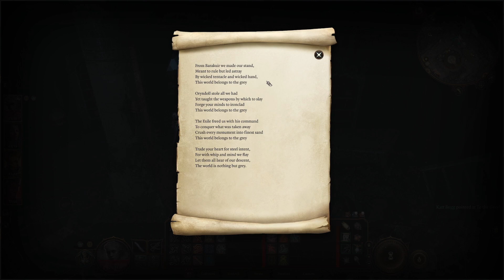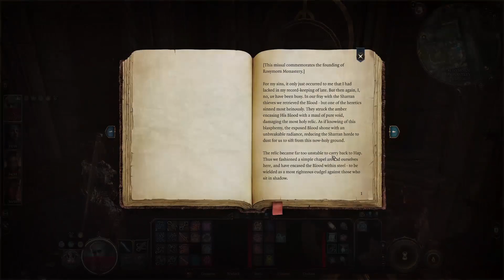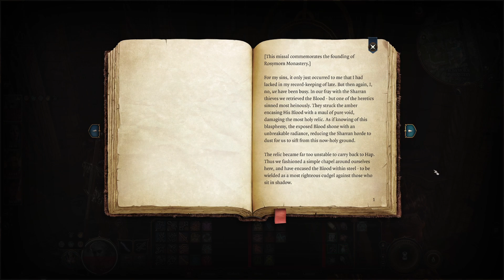Surviving The Arcane Tower And Finding The Githyanki Creche - Baldur's Gate 3 (15)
◆ Baldur's Gate 3 is set in the world of Dungeons & Dragons. Gather your party and return to the Forgotten Realms in a tale of fellowship and betrayal, sacrifice and survival, and the lure of absolute power.

Choose from 12 classes and 11 races from the D&D Player's Handbook and create your own identity. Whoever you choose to be, adventure, loot, battle and romance your way across the Forgotten Realms and beyond.

◆ With:
Neil